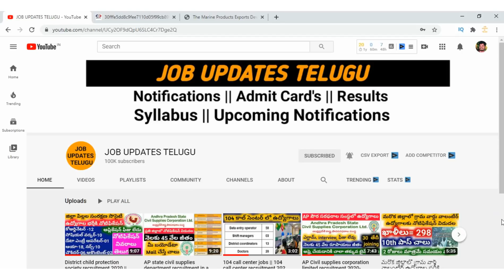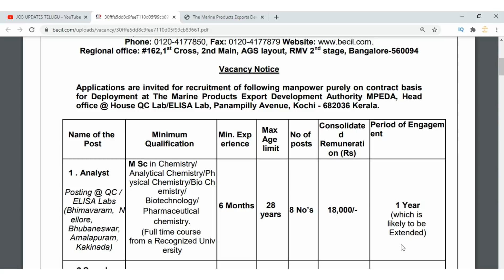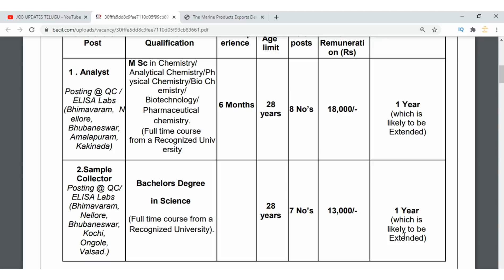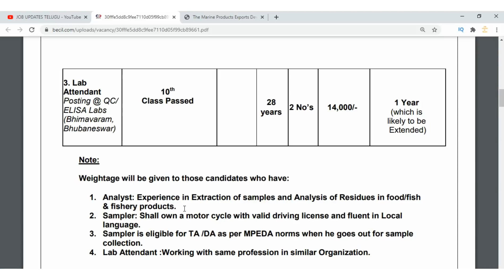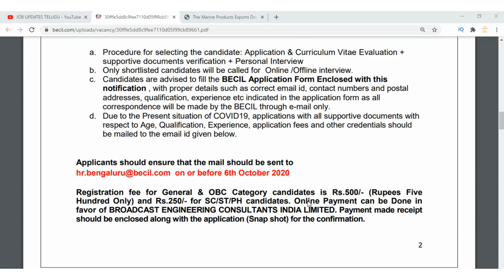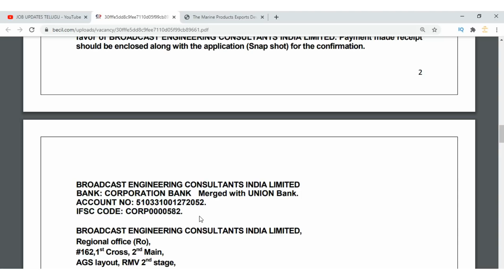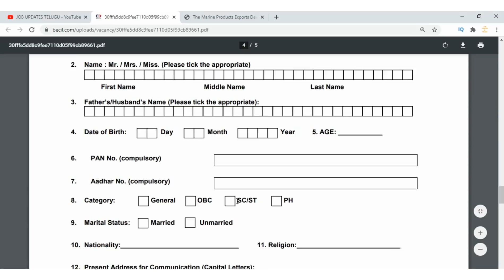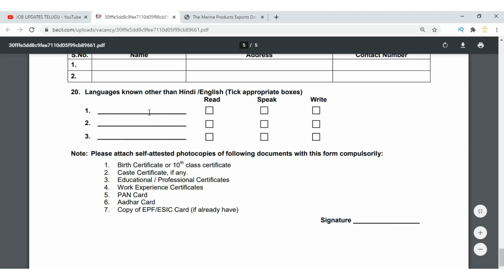BECIL recruitment 2020-2021 || BECIL recruitment in andhra prdesh 2020 || Job updates in telugu